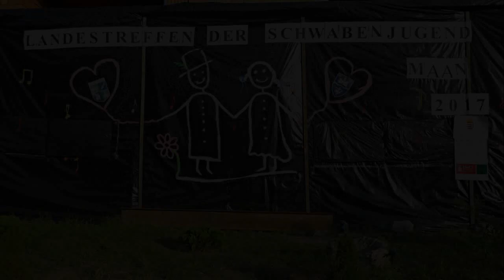Schwabenjugend MAAN 2017 BERGLäNDER Kapelle Sooprogramm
Die junge Formation "Bergländer Kapelle" wurde vor 2 Jahren gegründet und besteht aus begeisterten jungen Amateurmusikern, die sich trotz ihrer erst jungen Kariere bereits einen guten Namen gemacht haben. Sie versuchen ungarndeutsches Musikgut, sowie auch böhmisch-mährisch zu spielen. Als Begleitkapelle der Kulturformation "Heimatwerk" hatten sie schon einige erwähnenswerte Auftritte in Ungarn.